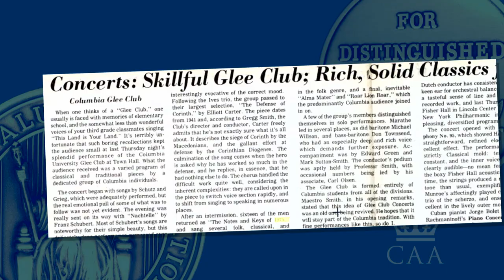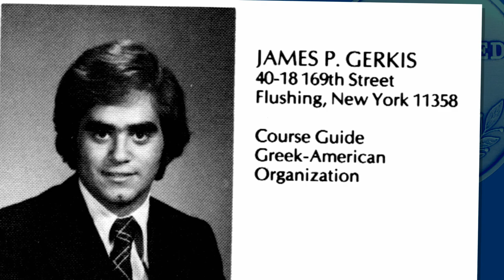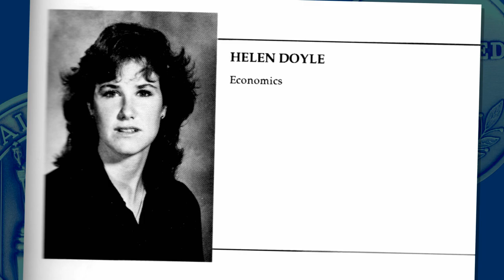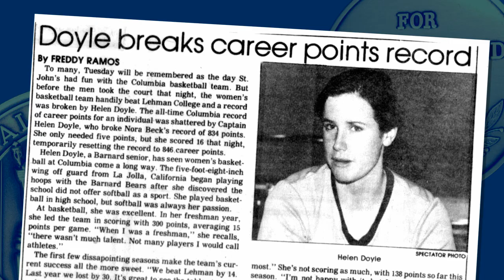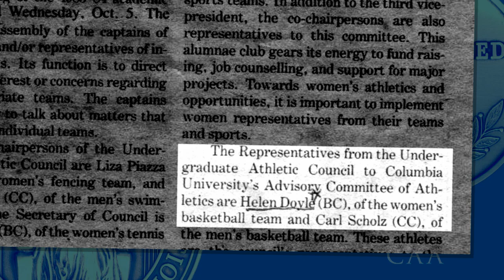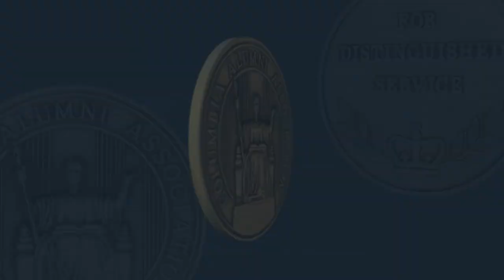Alumni Medalists - Gala Video Part One